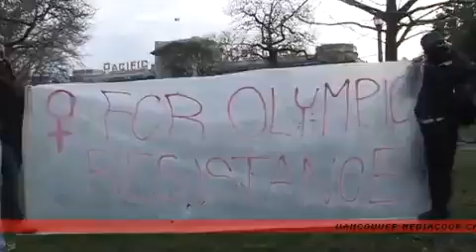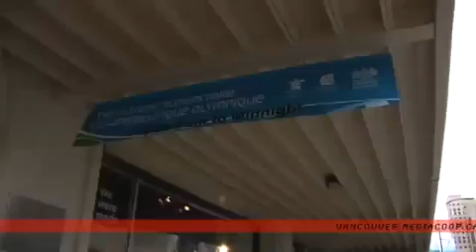Olympics - Heart Attack Report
This is a more open view of the recent violence at the Olympics protests. It helps to highlight how corporate media misrepresents, vier camera angles and choices of shots.

On February 13, 2010 the Heart Attack March took to the streets of Vancouver aimed at blocking the vital transportation routes for the Winter Olympics, or as the organizers put it, "blocking the arteries of capitalism." Protesters largely overwhelmed Vancouver police until riot squads moved in to suppress the demonstrators. This video shows scenes from the day and talks to participants about what happened and why they were on the street.